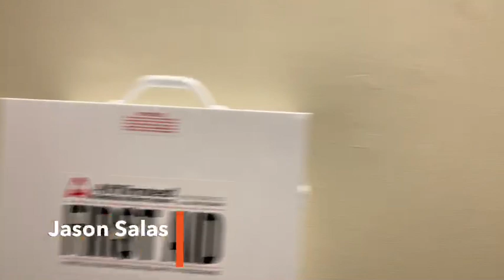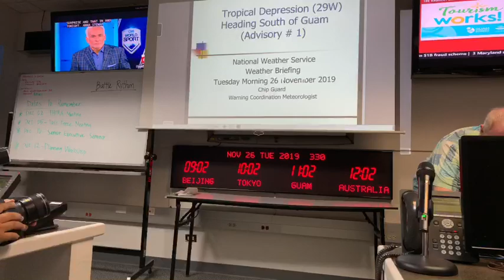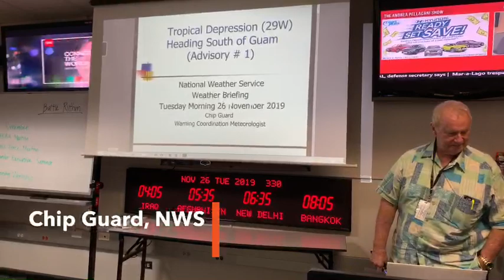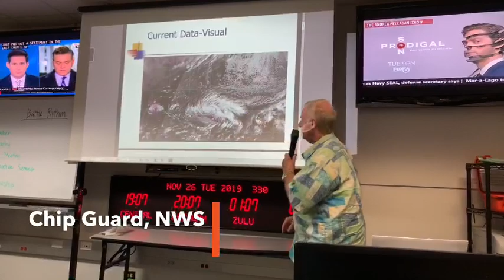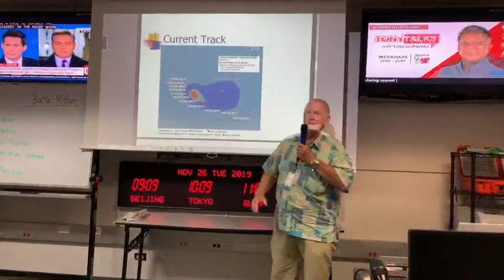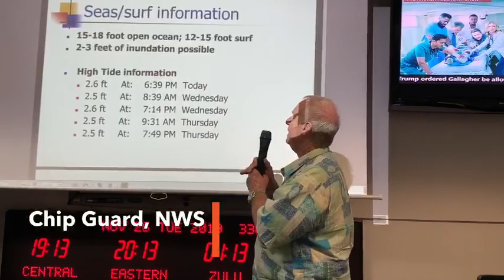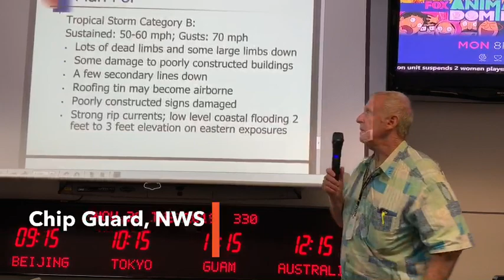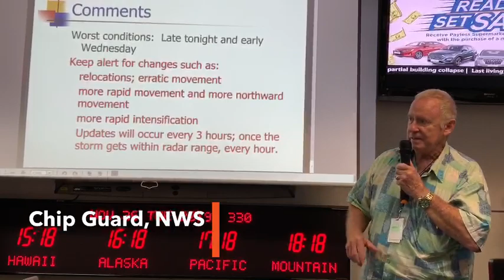Heavy weather briefing from Civil Defense with Guam in Tropical Storm Warning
Heavy weather briefing from Civil Defense with Guam in Tropical Storm Warning and Guam now in Condition of Readiness 3. Stay informed about the expected weather conditions!